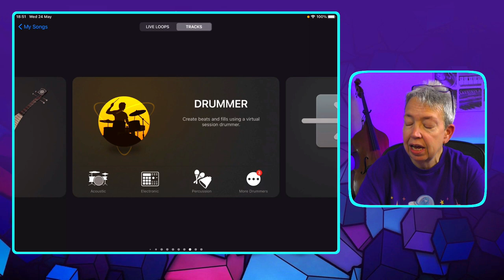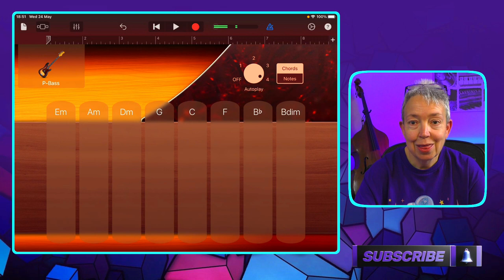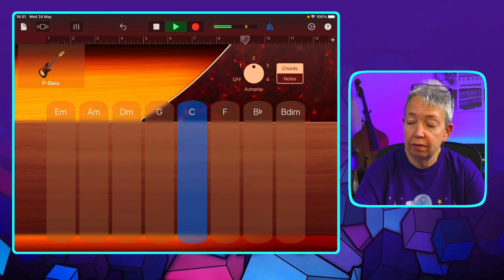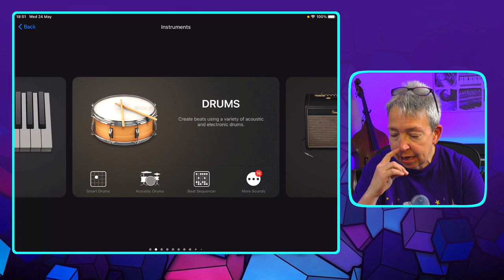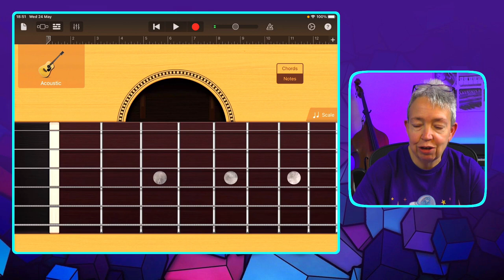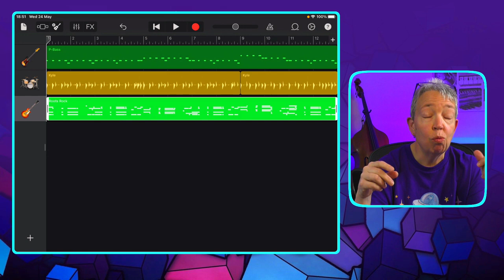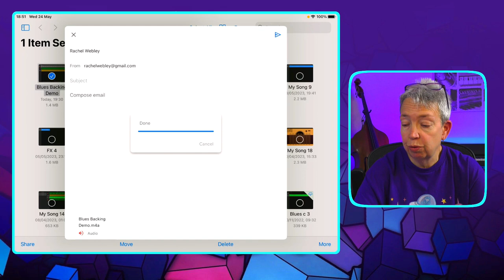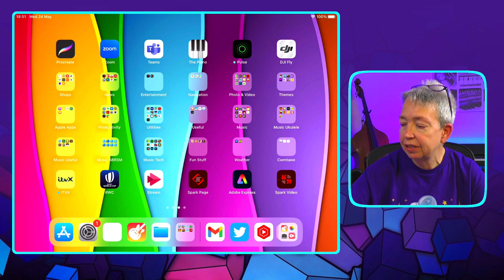Garageband Backing Tracks For Beginners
Here is a beginners guide to making backing tracks on an IPad using Garageband. During the video I show you how to make a backing track with bass and drums and with guitar and drums and also show how to share the final track as an audio file.

Basic Garageband - for absolute beginners.

How to make backing tracks using Garageband on an IPad:
00:00 Backing tracks on an IPad basic guide intro
01:55 Introduction to Garageband app
03:45 Making a 12 bar blues backing track with bass and drums
12:55 Recording a bass line using Garageband smart bass
15:48 Adding drums to our 12 bar blues bass line using drummer
20:45 Adding guitar to our 12 barblues using smart guitar
25:38 Your 3 tracks are recorded - muting tracks, saving and sharing Garageband audio files
38:18 Overview of making a backing track using Garageband